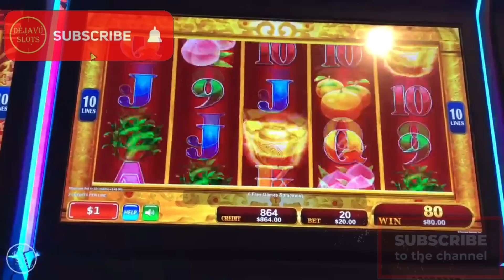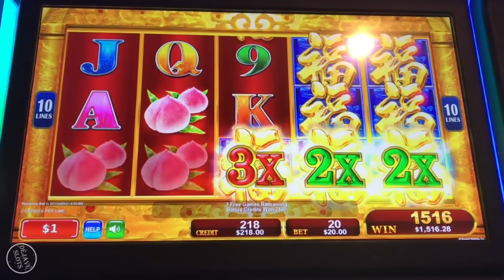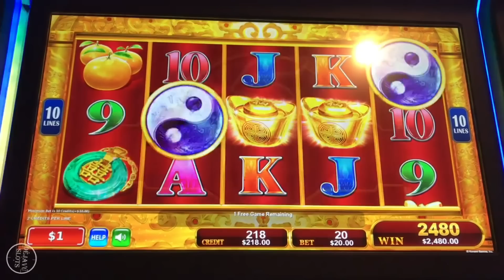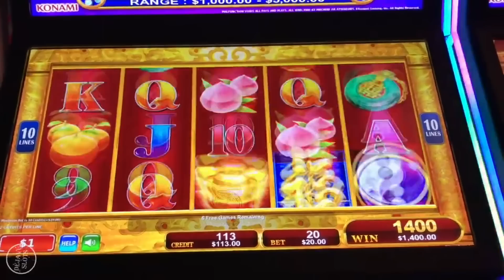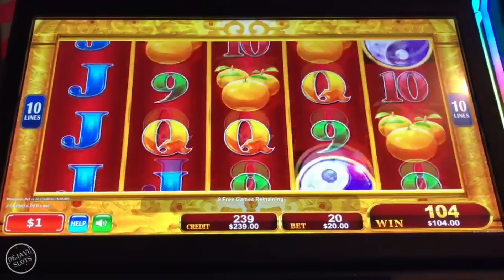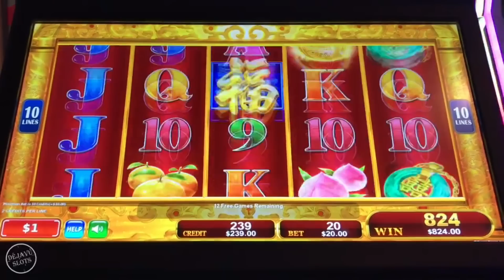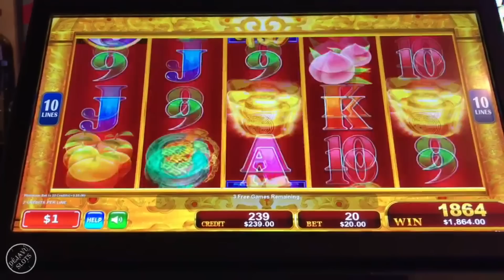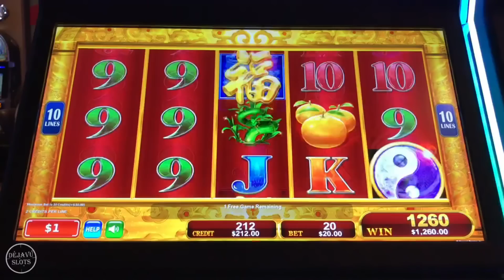WOW UNBELIEVABLE MULTIPLIERS PAYS HUGE JACKPOT HANDPAYS HIGH LIMIT SLOT MACHINES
UNBELIEVABLE MULTIPLIERS PAYS HUGE JACKPOT HANDPAYS HIGH LIMIT SLOT MACHINES